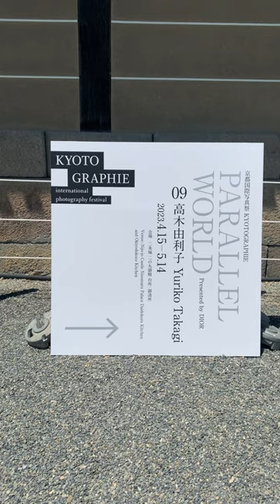【超高速ダイジェスト】京都国際写真祭2023